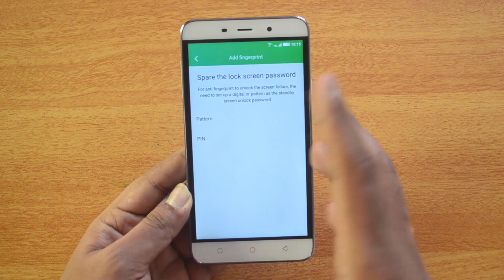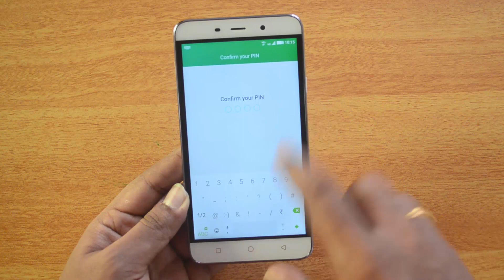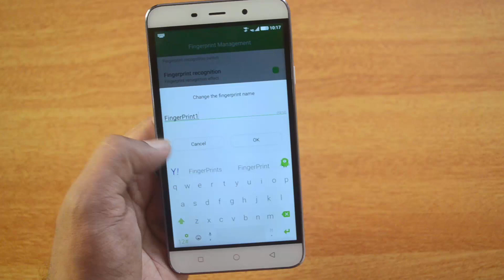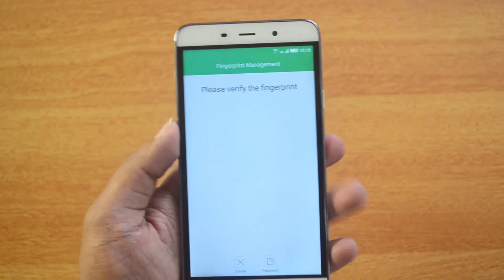How to Set up Fingerprint Scanner on Coolpad Note 3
Coolpad Note 3 is the first budget device (sub 10k INR) to feature a fingerprint scanner. This can be used to unlock the device. Here is how to set up the fingerprint scanner on the Coolpad Note 3.